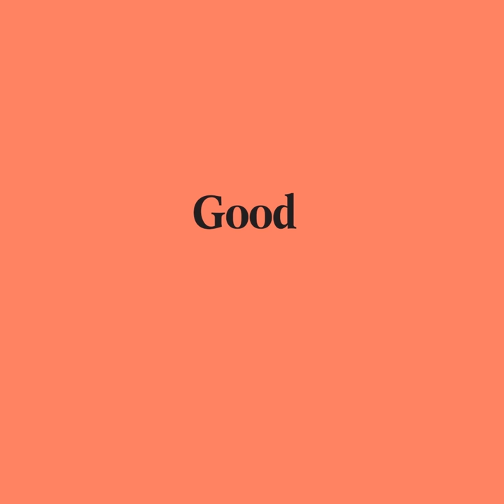Good Pair Days - Plan B! 'Modern White' 2018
Wineries like Plan B really say a lot of the Australian wine scene in the 21st century. On the one hand, there’s a dedication to excellence and flavour, and a will to constantly push the bar higher and higher when it comes to quality. On the other, there’s a sort of rock ‘n’ roll sensibility at work, of following your instincts and subverting expectations… all of which results in some seriously great wine, packing plenty of surprises and eyebrow-raising features.

Set up in 2006 by wine and music obsessive Bill Crappsley, Plan B! was always intended to be a ‘free range’ winery; free not only from too much messing about and chemical intervention but also free from what he describes as ‘corporate taint’. This is wine that’s set for the world stage, but which hasn’t had its edges sanded down and its image compromised by profit-hunting big businesses - it’s wine which celebrates freedom, expression and its unique character taken from the stunning Western Australian terroir.

The guys at Plan B like to keep an open mind when it comes to grape varietals and wine styles - they’ve made some seriously fascinating vintages over the years, and have produced wines made from classic French grapes such as Chardonnay, Italian classics like Sangiovese, and Spanish big-hitters like Tempranillo. All round deliciousness!

The Margaret River expression of Chardonnay has changed drastically over the past couple of decades. Where previously the wines were full of pineapple & cream, we now have elegant wines, with plenty of toasted hazelnut and candied lemon. Plan B take their Chardonnay fruit from a subregion called Wallcliffe in the central southern part of Margaret River, and then barrel ferment it for nearly a year. It's a powerful style, with plenty going on, but still maintains freshness!

You can find food pairings, matching recipes and the winemakers' story all